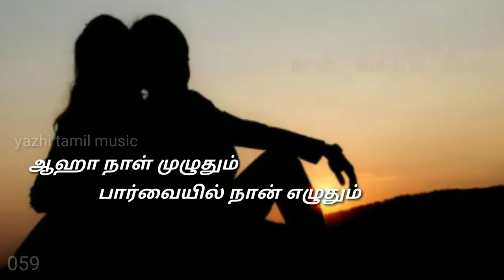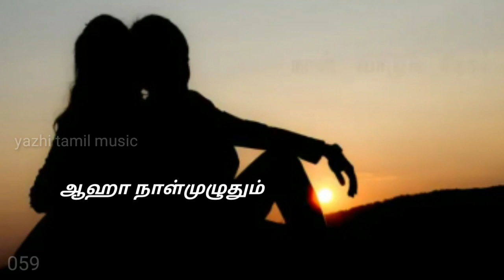Keladi Kanmani tamil lyrics song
Chorus : Hmmm..mmm ahaaa… ahaaa…
Male : Keladi kanmani paadagan sangathi
Nee idhai ketpathaal nenjil orr nimmadhi
Aaahaaa… naal muzhuthum parvaiyil naan ezhuthum
Orr kadhaiyai unakkena naan koora…
Male : Ennaalum thaanae thaen virunthaavathu
Pirarkaaga naan paadum thirai paadal thaan
Innaalil thaanae naan isaithaen amma
Enakaaga naan paadum mudhal paadal thaan
Male : Kaanal neeraal theeratha dhaagam
Gangai neeraal theernthathadi
Naan potta poo maalai manam serka villai
Nee thaanae enakaaga madal pootha mullai…
Male : Neengaatha baaram en nenjodu thaan
Naan thedum sumai thaangi nee allava
Naan vaadum neram un maarbodu thaan
Nee ennai thaalattum thaai allava
Male : Yetho yetho aanandha raagam
Unnaal thaanae undaanathu
Kaalpona paathaigal naan pona pothu
Kai serthu nee thaanae mei sertha maadhu…
குழு : ஹ்ம்ம் ம்ம்ம்ம்
ஆஹா ஆஹா
ஆண் : கேளடி கண்மணி
பாடகன் சங்கதி நீ இதை
கேட்பதால் நெஞ்சில் ஓர்
நிம்மதி ஆஹா நாள்முழுதும்
பார்வையில் நான் எழுதும்
ஓர் கதையை உனக்கென
நான் கூற
ஆண் : கேளடி கண்மணி
பாடகன் சங்கதி
ஆண் : எந்நாளும் தானே
தேன் விருந்தாவது
பிறர்க்காக நான் பாடும்
திரைப் பாடல் தான்
இந்நாளில் தானே நான்
இசைத்தேனம்மா எனக்காக
நான் பாடும் முதல்
பாடல் தான்
ஆண் : கானல் நீரால்
தீராத தாகம் கங்கை
நீரால் தீர்ந்ததடி நான்
போட்ட பூமாலை மணம்
சேர்க்கவில்லை நீதானே
எனக்காக மடல் பூத்த
முல்லை
ஆண் : கேளடி கண்மணி
கேட்பதால் நெஞ்சில் ஓர்
நிம்மதி
ஆண் : நீங்காத பாரம்
என் நெஞ்சோடு தான்
நான் தேடும் சுமைதாங்கி
நீயல்லவா நான் வாடும்
நேரம் உன் மார்போடு தான்
நீ என்னைத் தாலாட்டும்
தாய் அல்லவா
ஆண் : ஏதோ ஏதோ
ஆனந்த ராகம் உன்னால்
தானே உண்டானது கால்போன
பாதைகள் நான் போன போது
கை சேர்த்து நீதானே மெய்
சேர்த்த மாது
ஆண் : கேளடி கண்மணி
கேட்பதால் நெஞ்சில் ஓர்
நிம்மதி ஆஹா நாள்முழுதும்
பார்வையில் நான் எழுதும்
ஓர் கதையை உனக்கென
நான் கூற
ஆண் : கேளடி கண்மணி
கேட்பதால் நெஞ்சில் ஓர்
நிம்மதி